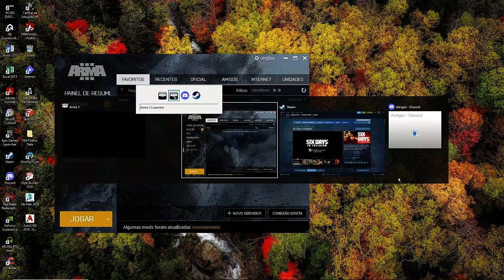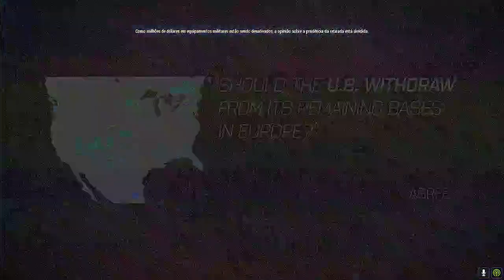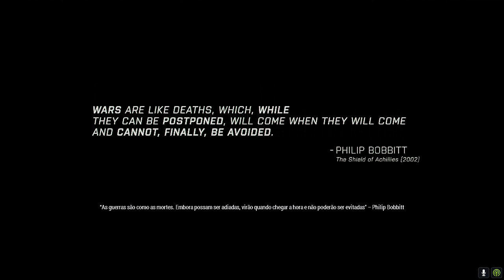Simulador de guerra real